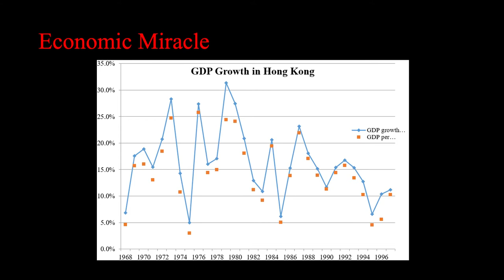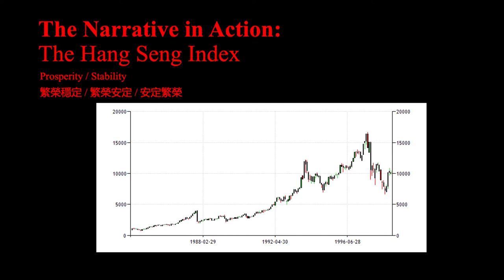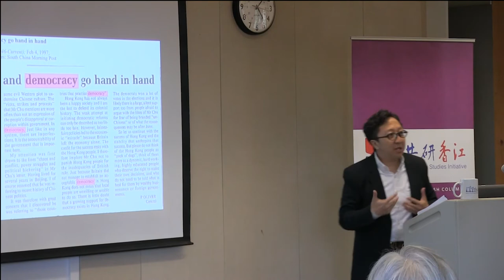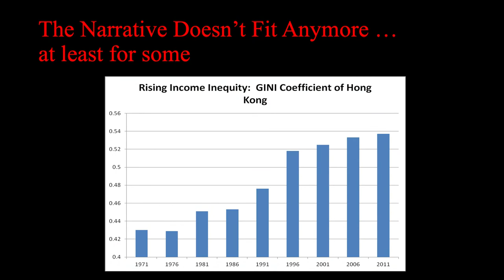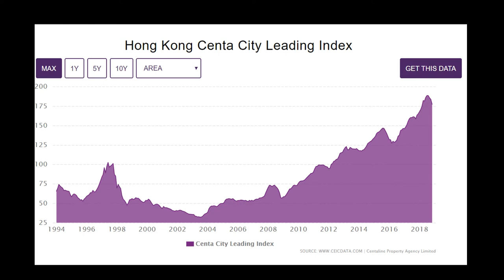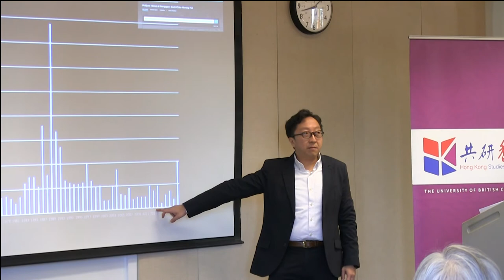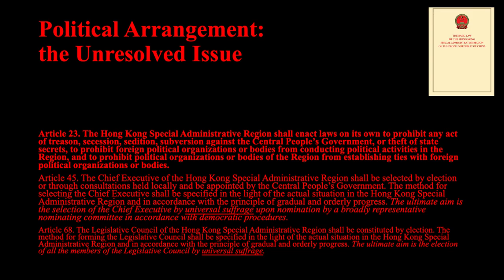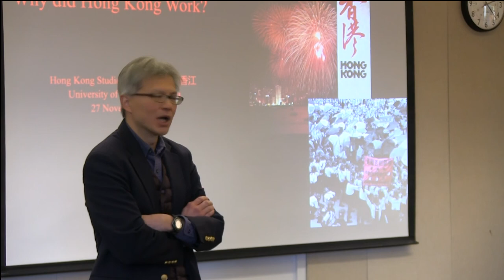20191127 John Wong—"Prosperity and Stability": Why Did Hong Kong Work?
The current crisis in Hong Kong is characterized by a level of social unrest the city has not seen since the riots of 1967. In the aftermath of the previous round of turmoil, the British colonial regime regained legitimacy of its rule largely through the socioeconomic improvement of Hong Kong. “Prosperity and Stability” became the hallmark of Hong Kong’s success that extended beyond the 1970s into the period of political uncertainty in the 1980s. Socioeconomic development in the post-handover era stands in sharp contrast to the economic miracle of post-riot Hong Kong in the 1970s and 1980s. Post-handover Hong Kong has registered lackluster economic growth in most years, and growing income inequality is only exacerbating the situation for the average Hongkonger. Examining the current crisis beyond the protestors’ political demands, this talk explores how socioeconomic forces might have animated differently the various demographic groups in Hong Kong and questions whether political reforms alone could put an end to the conflicts in the city.

Dr. John D. Wong received his BA (Hons) in Economics from the University of Chicago, MBA from Stanford University, and PhD in History from Harvard University. He has taught at the University of Hong Kong since 2012. His research focuses on the flow of people, goods, capital, and ideas. With a particular interest in Hong Kong and the Pearl River Delta area, Dr. Wong explores how such flow connected the region and its residents to the Chinese political center in the north as well as their maritime partners in the South China Sea and beyond.

Studying the China trade in the context of early-nineteenth-century global exchange, his first monograph, Global Trade in the Nineteenth Century: The House of Houqua and the Canton System (Cambridge University Press, 2016), demonstrates how China trade partners sustained their economic exchange on a global scale long before Western imperialism ushered in the era of globalization in a Eurocentric modern world. He has published in various academic journals including Business History Review, Law & Literature, and Asia Major.